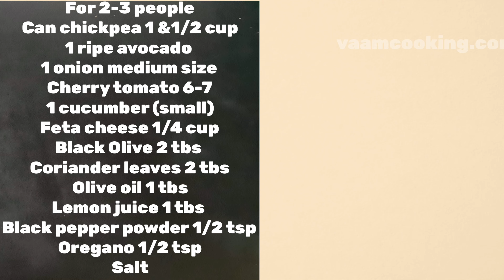Chickpea Salad Recipe with Avocado | Protein Salad | Chickpea Salad for Weight Loss | Chana Salad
Chickpea salad is full of protein, and this chana salad is one of the best salads for weight loss. If you are looking for Chickpea Salad recipes, then try this quick one. Also, if someone is looking for a chickpea salad vegetarian, this chickpea salad is the perfect blend of nutrition and health.

We made this Chickpea Salad with Avocado to add more taste and quality ingredients, and health values. It's not a Chickpea salad curry. It's a super healthy salad to enjoy for better health. The Chickpea Salad is healthy, easy to make, and you can also keep it for a week.

This amazing Chickpea recipe, also known as Kabuli chana recipe, black chana salad, chana salad, white chana salad, boiled chana salad, and more. Most people make this fantastic salad with mayonnaise or yogurt.

Other Name for this Salad:
Chana Salad
Kabuli Chana Salad
Boiled Chana Salad

Join with:
Chickpea Salad for Breakfast
Chickpea Salad for Lunch
Chickpea Salad for Dinner